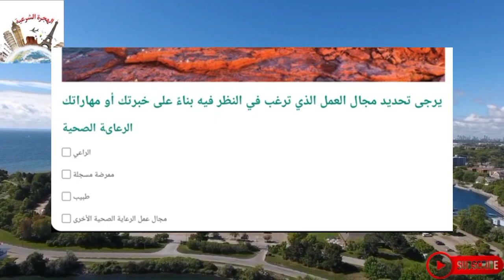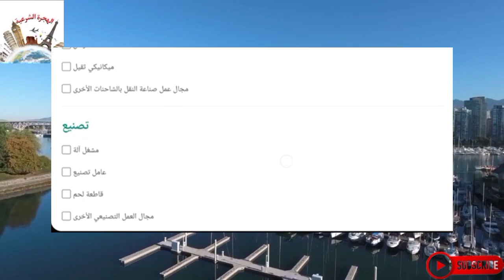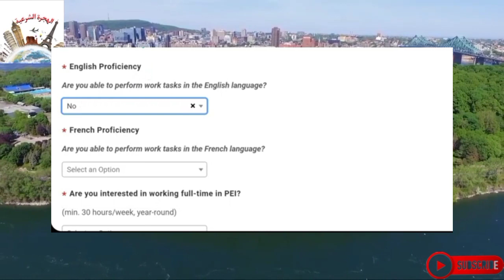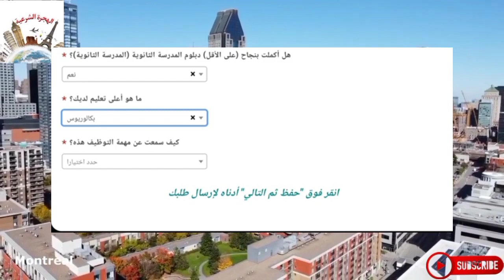فيديو تاريخي عن الهجرة إلى كندا | مقاطعة كندية تفتح باب الهجرة بدون عقد عمل ولا شهادات ولا سن محدد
الدراسة _فى_كندا
عقود العمل_فى_كندا
الهجرة الى_كندا_٢٠٢٣